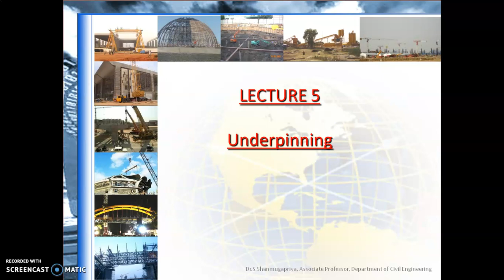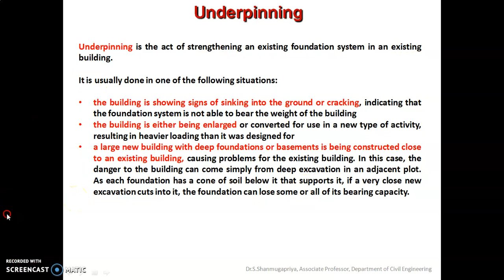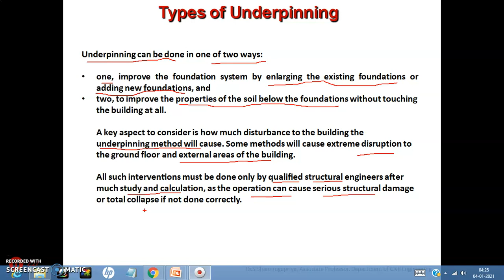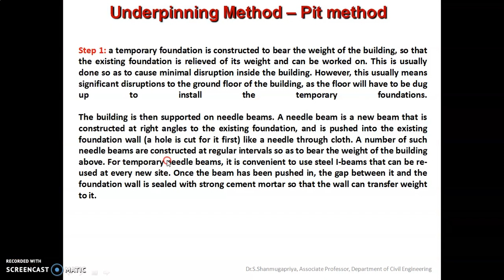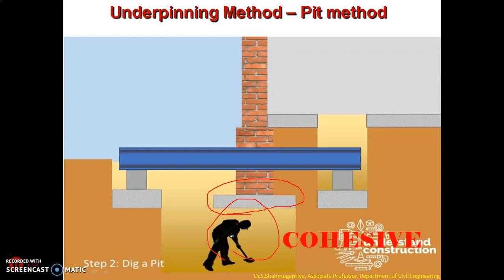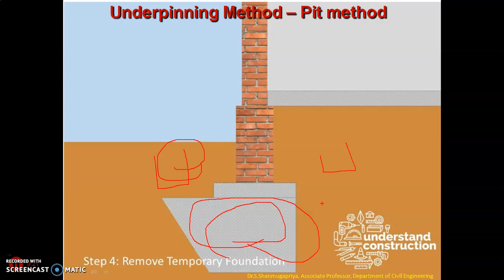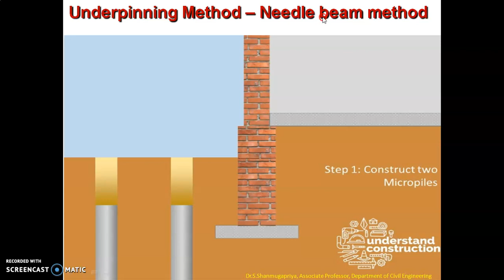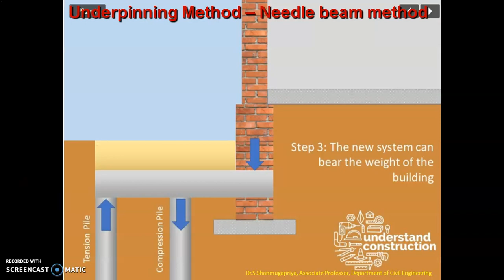Unit 1 Underpinning Part 1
Dear Students,
This is the recorded video lecture of first unit Specialized construction Techniques. In this video, I have explained about Underpinning process. This video consists of two parts